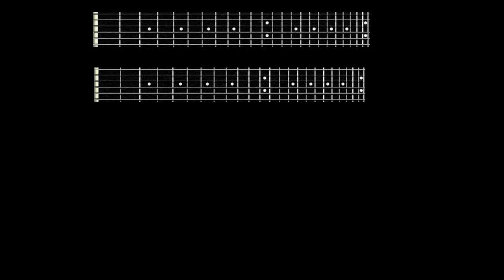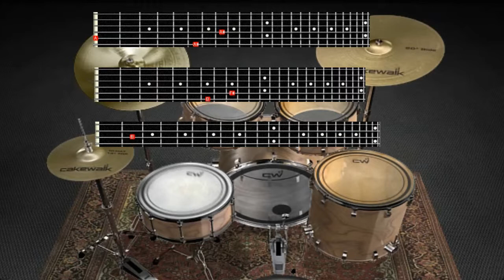Acoustic Vakhanaly - Freedom Tab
Tab da música Freedom da banda Acoustic Vakhanaly